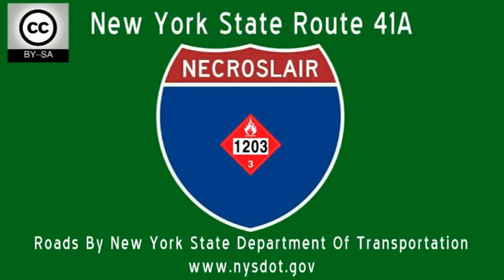NY-41A - Cayuga County, NY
New York State Route 41A in rural Cayuga County, NY and into Cortland County ending at the junction with New York State Route 41 near Homer, NY.